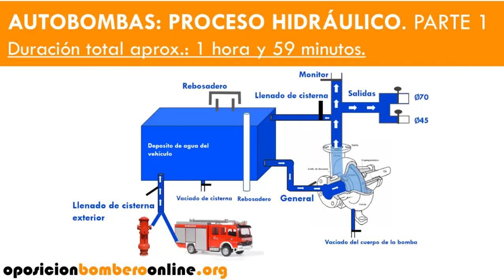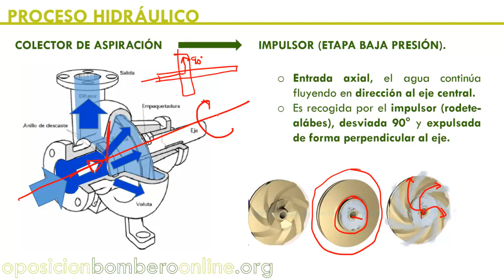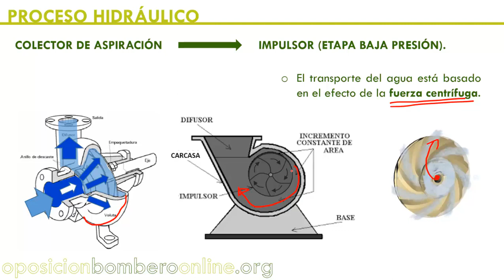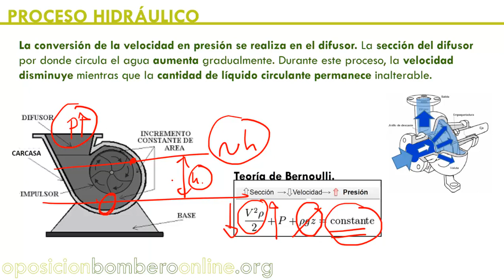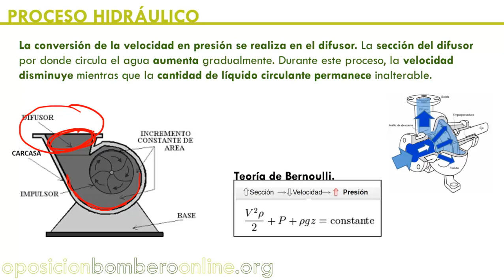AUTOBOMBA PROCESO HIDRAULICO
Bibliografía consultada:
 Conceptos básicos de hidráulica para bomberos.

Cálculo hidráulico de instalaciones contra incendios.

Bombero.

Sesión 111: AUTOBOMBAS PROCESO HIDRAULICO PARTE 1.
Temática de la clase: AUTOBOMBAS.
COMPONENTES:

Eje.
Rodamientos y cojinetes. Empaquetadura.
Colector de aspiración.
Rodetes-álabes (impulsor).
Difusores. Salidas.
Carcasa.
FORMAS DE INGRESAR AGUA EN EL COLECTOR DE ASPIRACIÓN:

Por gravedad de la cisterna.
Depósito de agua: cisterna.
Llave general.
Llave de llenado de cisterna “sifón”.
Llenado de cisterna exterior.
Por aspiración.
Cebador.
Con presión positiva desde un hidrante o otra autobomba.
AUTOBOMBAS EN SERIE.

AUTOBOMBAS EN PARALELO.

Suministro de agua en columna seca.
PROCESO HIDRÁULICA EN LOS IMPULSORES.

*Clase de 1 hora y 59 minutos.

*LAS SESIONES SE VAN AMPLIANDO CON LAS DUDAS RECIBIDAS, AMPLIACIONES, CORRECCIONES,… TENIENDO ACCESO A LAS MISMAS AL IGUAL QUE AL RESTO DE CONTENIDO DURANTE UN AÑO.

+ ARCHIVOS ADJUNTOS:

1 Temario en PDF de los temas tratados en la clase.

2 Clase en MP3.